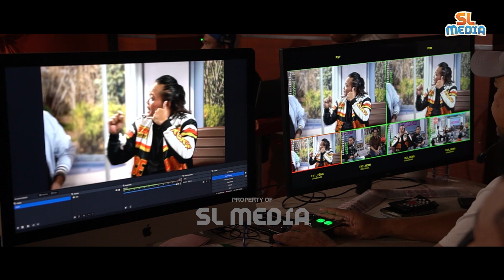PATRIO AJAK SULE GABUNG NGELABA LAGI !?